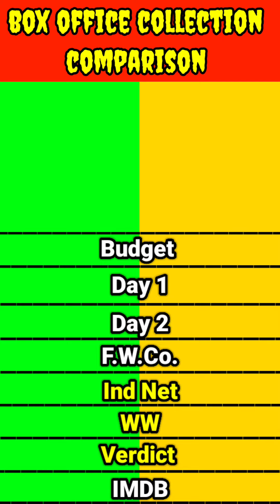The Return of Rebel movie 2012 vs The Return of Rebel 2 movie 2009 box office collection comparison।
The return of rebel vs The return of rebel 2 movie box office collection comparison।। prabhash